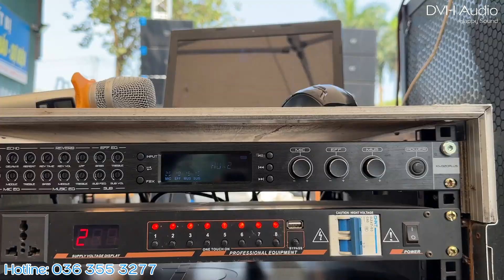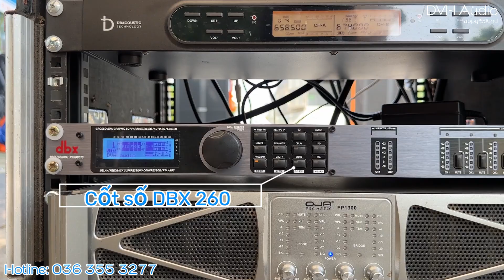Không đủ loa chạy đám cưới , tiếp tục sắm thêm , chú Toàn ( Hưng Yên ) DVH Audio 036 355 3277